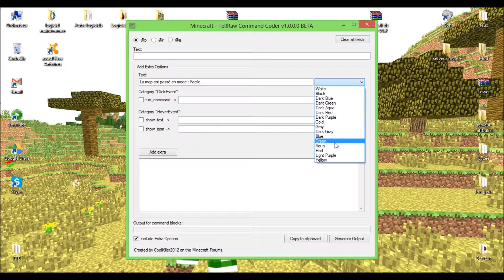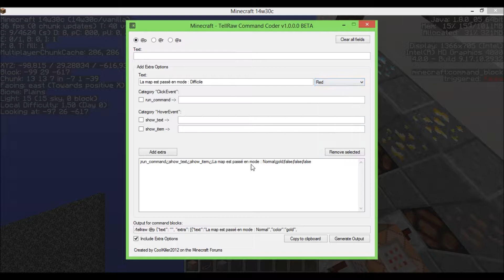Map aventure : #2 Le spawn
Aujourd'hui, on crée le spawn de Redkill24 !